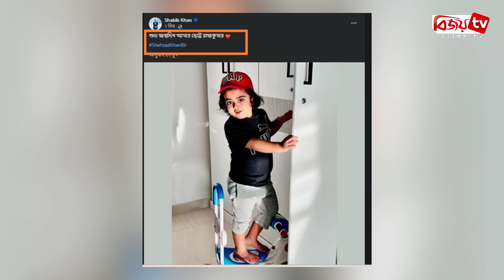শাকিবের বাড়িতে কেক কাটল বীর | Bubly | Bir | Bijoy TV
২১ মার্চ সুপারস্টার শাকিব খান ও চিত্রনায়িকা শবনম বুবলী দম্পতির একমাত্র ছেলে শেহজাদ খান বীর চার বছর পূর্ণ করলো। বিশেষ এ দিনটি নানাভাবে উদযাপন করেছেন বুবলী ও তার পরিবার। বড় পরিসরে নয়, ঘরোয়াভাবে হয়েছে আয়োজন।
নিজেদের বাড়ি ছাড়াও শাকিবের বাসায় বীর কেক কেটেছে দাদি ও মা বুবলীকে সঙ্গে নিয়ে। শাকিব খানের অফিসেও কেক নিয়ে দেখা গেছে বীরকে। তবে ছেলের সঙ্গে কেক কাটতে দেখা যায়নি নায়ককে।
জন্মদিন পালনের বেশ কয়েকটি ছবি সোশ্যাল হ্যান্ডেলে শেয়ার করে ২২ মার্চ সকালে অভিনেত্রী লেখেন, বাপজানের জন্মদিনের ব্যস্ততায় সবচেয়ে মিষ্টি কিছু মুহূর্ত।
ছবিতে শাকিব বীরকে পাওয়া না গেলেও, বিশেষ দিনটিতে ছোট ছেলে বীরকে শুভেচ্ছা জানাতে ভোলেননি বাবা শাকিব খান। নিজের ফেসবুক পেজে বীরের একটি ছবি প্রকাশ করে নায়ক লেখেন, ‘শুভ জন্মদিন আমার ছোট্ট রাজকুমার’। শেষে ভালোবাসার ইমোজি জুড়ে দিয়ে বুঝিয়ে দেন তার ভালোবাসা।